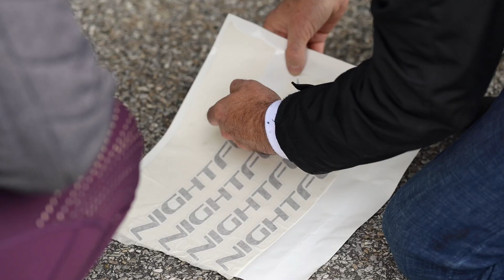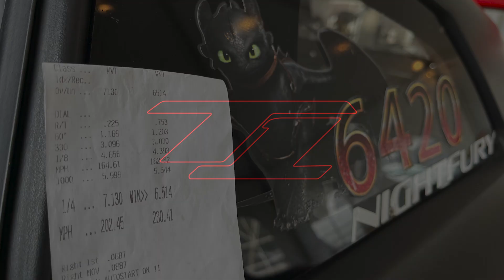T1 Breaks R35 GTR World Record - 6.51 @ 230mph!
Have you ever wondered what it takes to run a world record pass?
From the outside looking in, one pass is all it takes.

What you don’t get to see is the blood, sweat, tears, and perseverance the drivers and shops go through to get there.

If you have been following our social media over the past few months, you have seen our team has been working around the clock to get NightFury’s new turbo setup ready for World Cup Finals.

We went into this race with high hopes for both George and Maurice, but know damn well we can never predict how a weekend will unfold.  With that being said, every record ever broken has been achieved through many failures. Round one and two of qualifying were less than ideal with a broken axle, and then a broken transmission. Something to expect running at these power levels with great track prep. The T1 Race team thrashed through the afternoon into the evening hours getting the spare transmission and components swapped in. None of this would have been possible. Regardless of the task put in front of them, our team consistently overcomes adversity to give our customers every opportunity to succeed.

After a successful round three and four of qualifying, and a personal best of 227mph for George, we went into round one of eliminations with high hopes. The track prep was on point, and the air was perfect.

George has been after the R35 GTR record for quite some time. To see him finally achieve this dream as the time flashed on the top end left all of us with a rush of relief and excitement!

Sit back and enjoy a behind-the-scenes look at Nightfury’s World Record pass of 6.51 @ 230mph at World Cup Finals - Import vs. Domestic!!